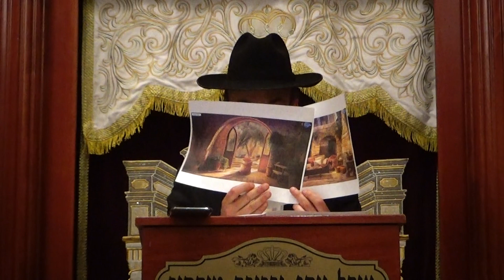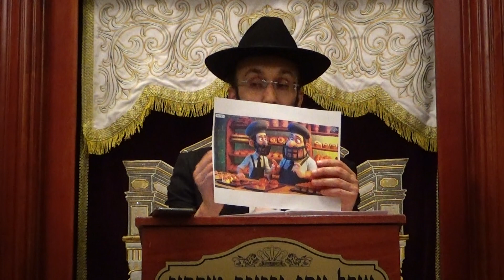R.Avner Yunayev Mishnat page 88 5/21/24